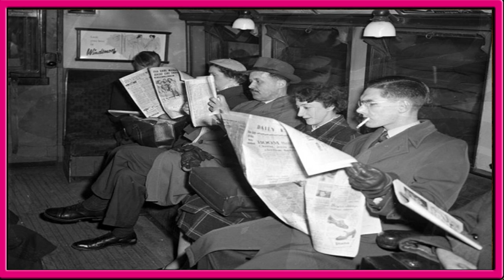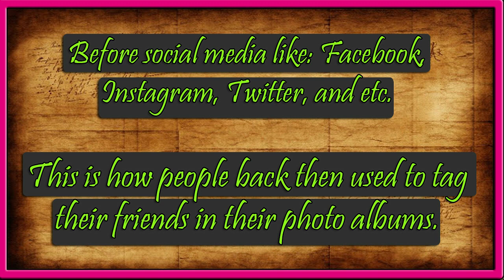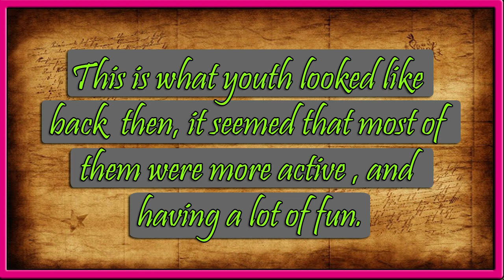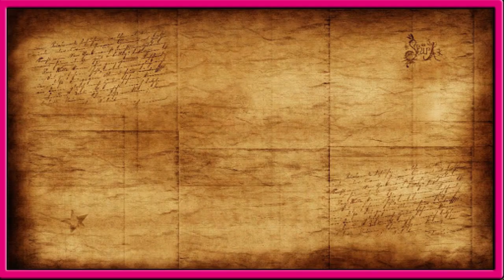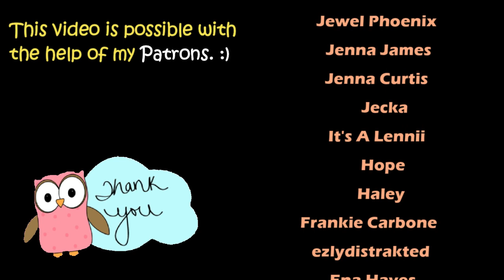Life Before Smartphones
These are the compilation photos showing people in the ages before
smartphones and social media. It seemed most of them were more active and having a lot of fun.

Carmen María